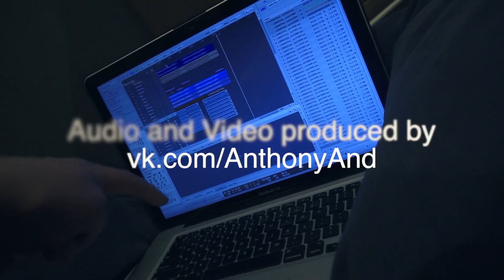I'm a Dub - Oly - Drum Track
Cool stuff by a 13 year old kid.